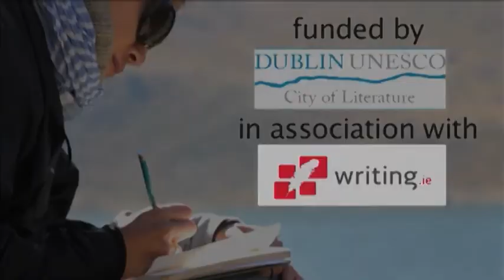Telling the Story: developing your idea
Want to know how to write a book?

Irish authors Carlo Gébler, Sinead Moriarty and Declan Hughes explain how to tell a story, how to plot and plan, create character and give you essential tips for writing great fiction in 'Telling the Story' Part 2 of The National Emerging Writing Programme - funded by Dublin UNESCO City of Literature in association with Irish national writing resources website Writing.ie

to download the free support materials and tips that accompany this series of videos.